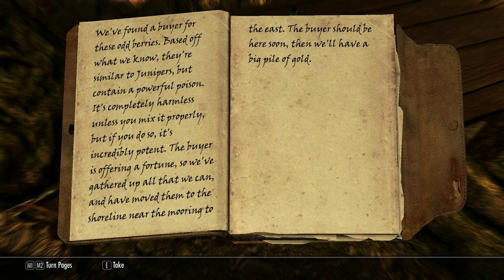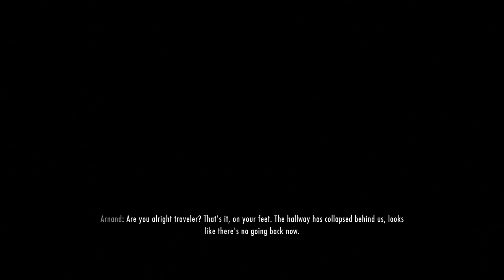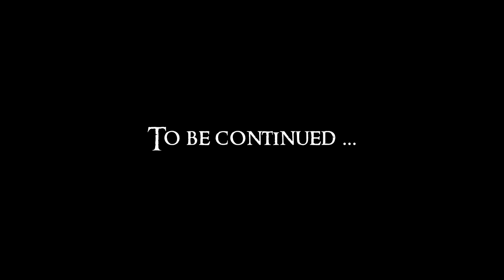Lets Play Falskaar (Skyrim) : Episode 24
Adal Matar the Lost Stronghold - Fight Against the Thalmor I
aMidianBorn Book of Silence v1.8.5
Balbor and Steelsouls SkyRe ReProccer Project v3.7
Better fitting Glass Helmet
Better MessageBox Controls v1.2
Book Covers Skyrim v1.5
Cerwiden -SMART Healer- AI Configurable Companion v1.7.1
Cloaks of Skyrim v1.2
Convenient Horses v4.7.3
Deadly Dragons v6.3.5
Detailed Terrain and Tree LoD v2.0
Even Better Quest Objectives v1.3.3.1
Follower Trap Safety : 1.1
Footprints v0.99
Frostfall - Hypothermia Camping Survival v2.4a
Guess the Distance - Perceptive Scouting v1.1.3b
Immersive Armors v6b2
Insanitys Ebony Sword Replacer
Insanitys Red Eagles Bane
Lockpicking Overhaul v4.11
Project Reality - Climates Of Tamriel - Weather - Lighting - Audio v3.1
Realistic Lighting Overhaul v 4.07
Realistic Needs and Diseases v1.9.2
Recruit More Blades - SkyHavenTempleEnhanced
SOUTH DRAGON BRIDGE - Fight Against the Thalmor IV
The Aldmeri Domain - Fight Against the Thalmor III
The Cyrodiil Frontier - Fight Against the Thalmor II
Unofficial High Resolution Patch v1.2
Unofficial Skyrim Patch v1.3.3
Wet and Cold 1.2.2